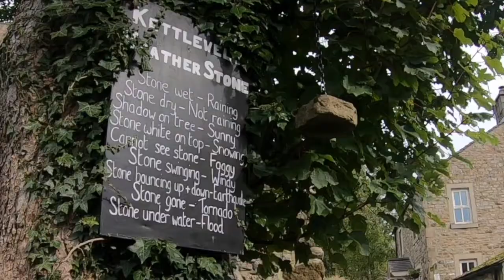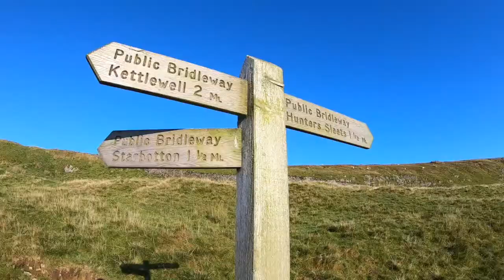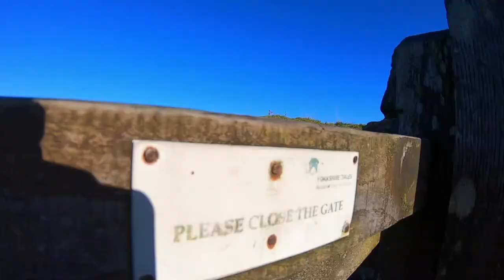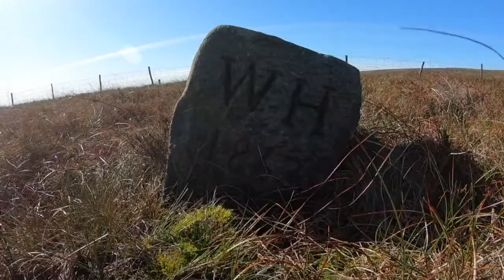Kettlewell to Grassington over Great Whernside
In this video I hike from Kettlewell to Grassington over Great Whernside.